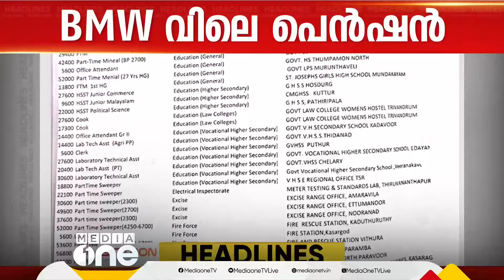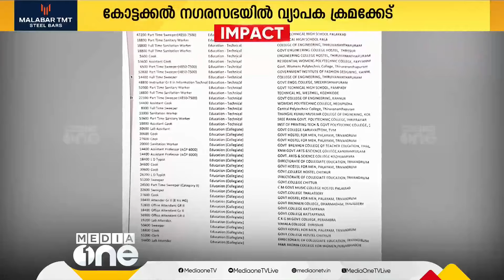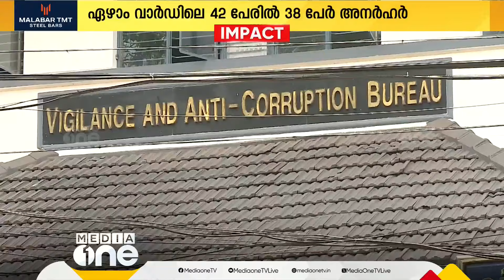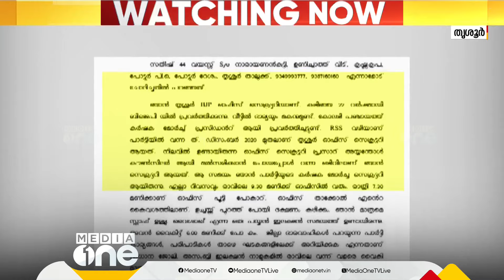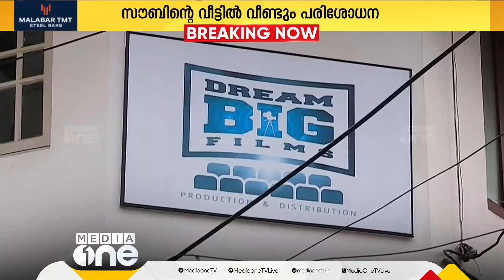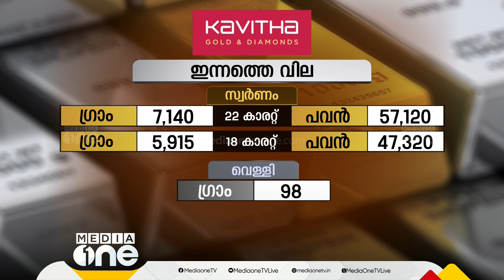തട്ടിപ്പിന്‍റെ കോട്ടക്കല്‍ | Pension fraud case | First Round Up | 1 pm news | 28 Nov 2024